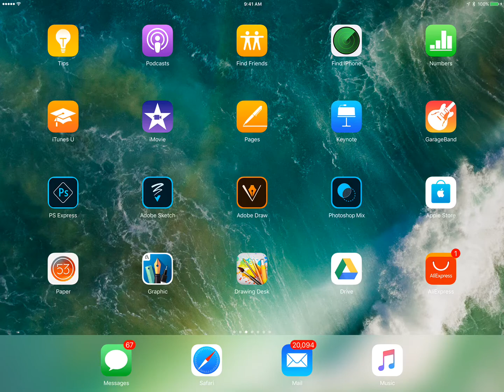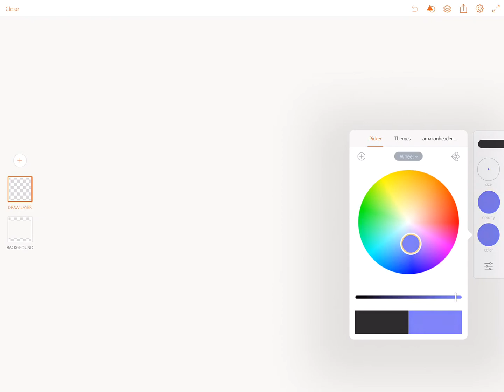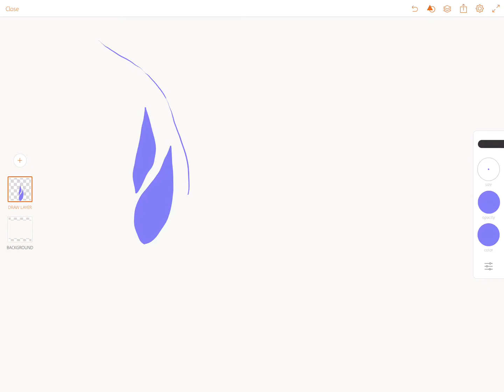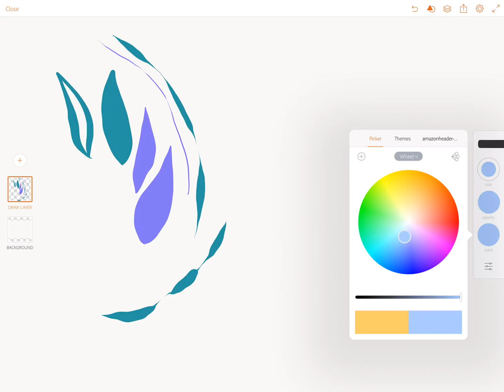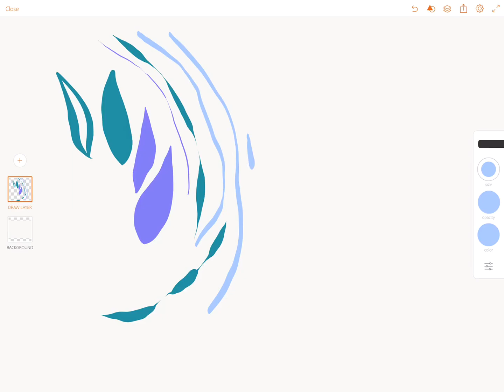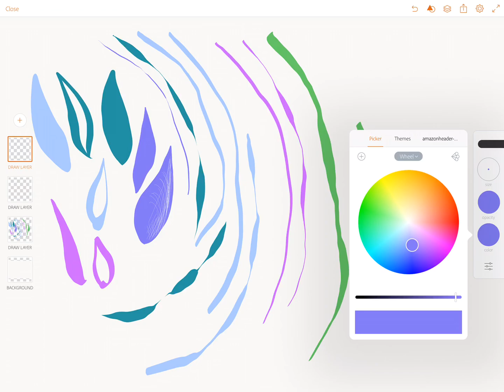An Overview of Adobe Draw on the iPad Pro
In this video I provide an overview of the app Adobe Draw on the ipad pro.